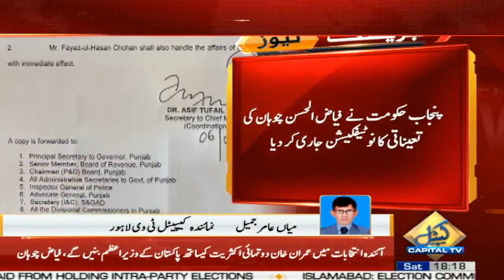Fayyaz ul Hassan Chohan Appointed Punjab Govt Spokesperson | Capital TV